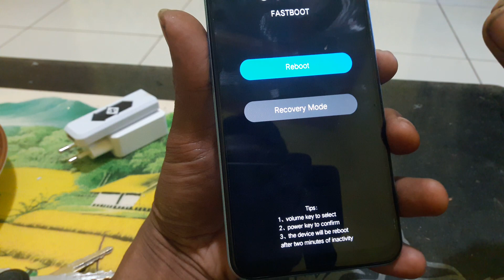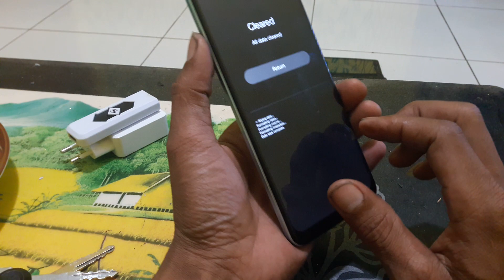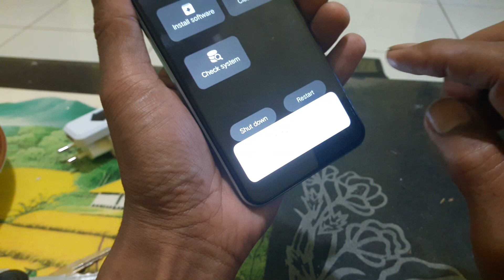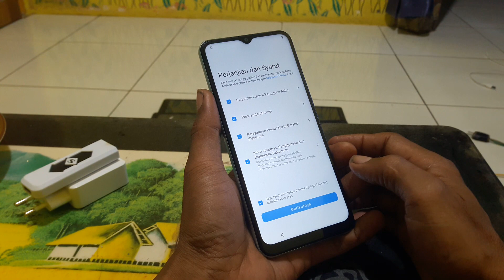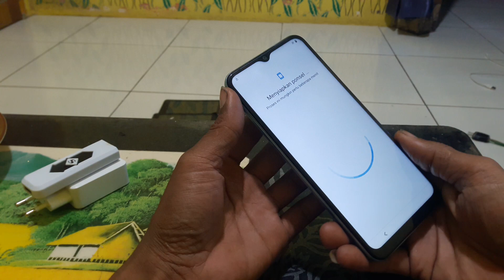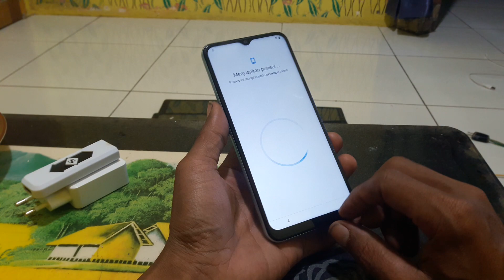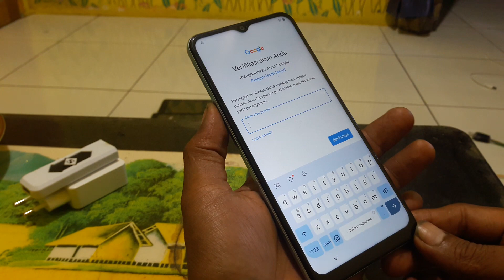bob0l pin pola vivo y21/y21s